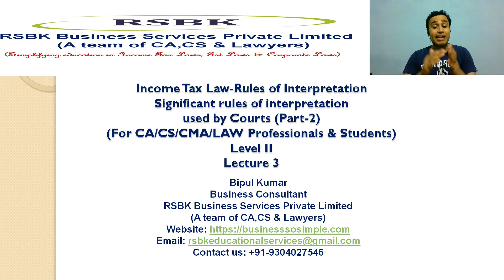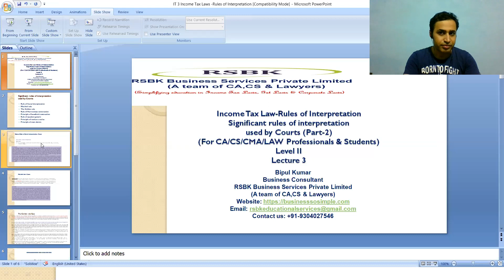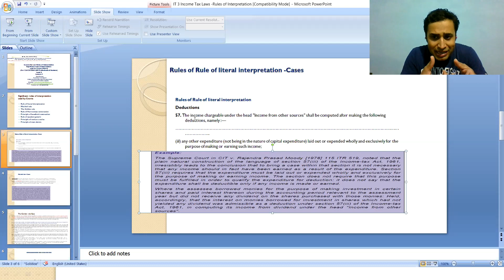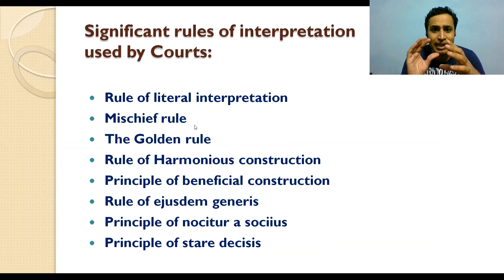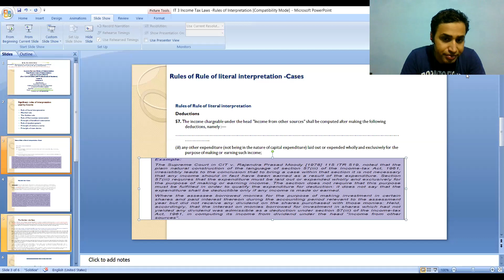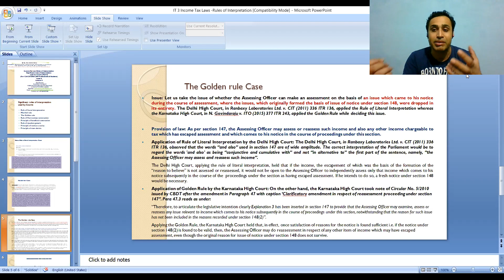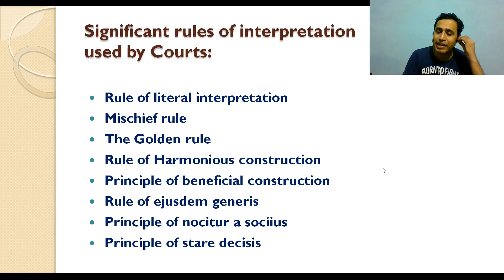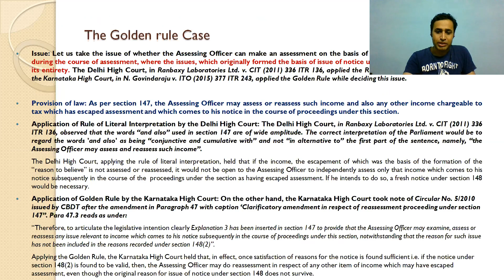Income Tax Law-Significant rules of interpretation used by Courts (Part-2)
Income Tax Law-Rules of Interpretation Significant rules of interpretation used by Courts (Part-2)
(For CA/CS/CMA/LAW Professionals & Students)
Level II
Lecture 3

Significant rules of interpretation used by Courts:

Rule of literal interpretation
Mischief rule
The Golden rule
Rule of Harmonious construction
Principle of beneficial construction
Rule of ejusdem generis
Principle of nocitur a sociius
Principle of stare decisis

Ruleofliteralinterpretation Mischief rule#TheGoldenrule#

Bipul Kumar
Business Consultant
RSBK Business Services Private Limited
(A team of CA,CS & Lawyers)